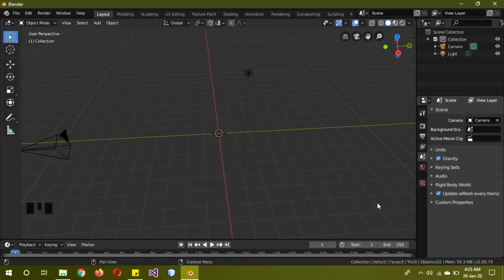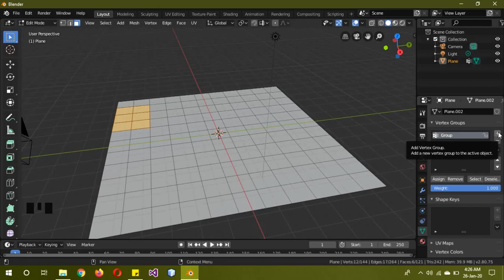Weight painting tip for beginners blender in English